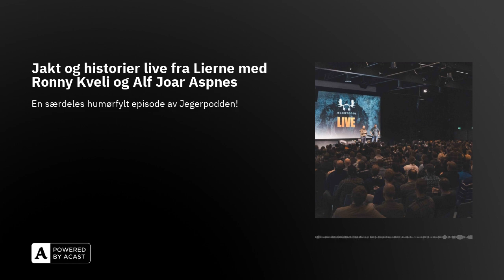Jakt og historier live fra Lierne med Ronny Kveli og Alf Joar Aspnes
Vi har kommet til sesongens siste episode av Jegerpodden, men til det har vi selvsagt spart en godbit. Denne gangen er det et opptak fra en livepodkast i Lierne i sommer, først har vi med en gjest som på ingen måte visste han skulle på scenen. Nemlig Ronny Kveli, men til tross for overraskelsen så varter han opp med gode historier og masse latter. Så er det klart for Alf Joar Aspnes, som har mange tiår bak seg som jeger og fisker, og her kommer historiene på rams!

Håper du vil like denne, og at du blir med oss over i en ny sesong og nytt år! God jul til alle Jegerpodden-lyttere!